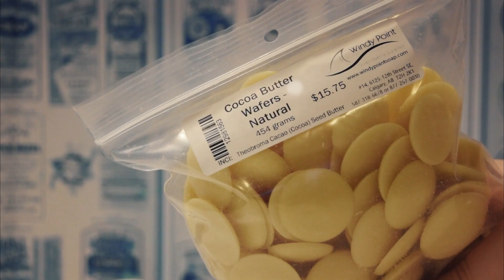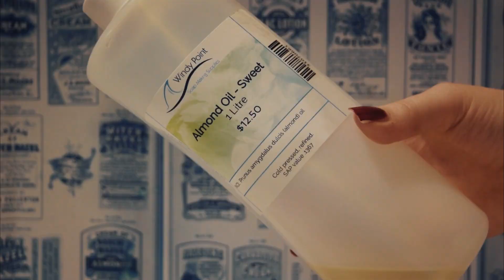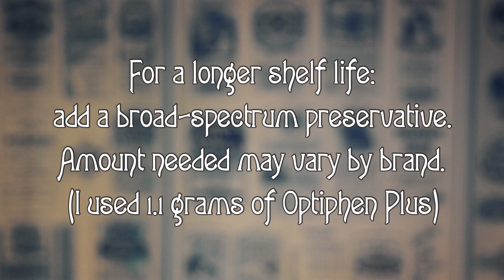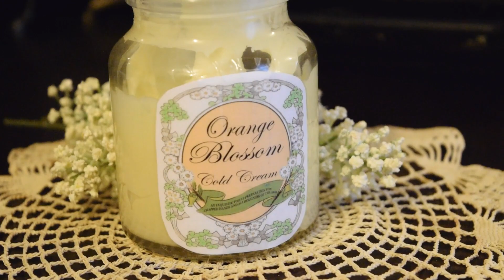1917 Orange Blossom Cold Cream (great for chapped hands!)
This week's recipe is for a very rich cold cream from the 1910s. I wouldn't use it on the face, but it is wonderful for dry, chapped hands! The scent is very sweet and old-fashioned (I can imagine this may not appeal to everyone, but I quite liked it).

Recipe Notes:
- This recipe was adapted from Hygiene of the Face (1917)
- Any liquid oil can be substituted for the almond oil (such as grapeseed oil) if you have a nut allergy or just prefer not to use it.
- The rose oil has some skin benefits and adds a lovely scent, but it can be omitted. The neroli water and cocoa butter alone will give this product a gentle scent without the added rose oil. (You can also use a pure rose essential oil, but that tends to be even more expensive than the "absolute" version, which is rather pricey!)
- If you don't like the feel of the glycerin, it can be omitted and double the floral water added.
- I've listed the preservative as optional as the original recipe did not include it. Adding it will however, should raise the shelf-life from a few weeks to at least a year. If you prefer not to add it, storing your cold cream in the refrigerator will also help to extend it's shelf-life (although not quite as long).
- I purchased my neroli water from Voyageur Soap and Candle. It can sometimes also be found under the name "orange blossom water". Any floral water can be substituted in this recipe (such as rose water), with the only noticeable difference being the scent. Alternatively, you could use distilled water and add a drop or two of neroli oil to the final product.

Enjoyed this video? Want a written copy of the recipe and a vote on future video topics?